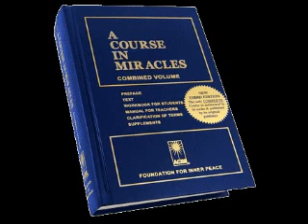ACIM 2 - The Holi Instant and Special Relationships